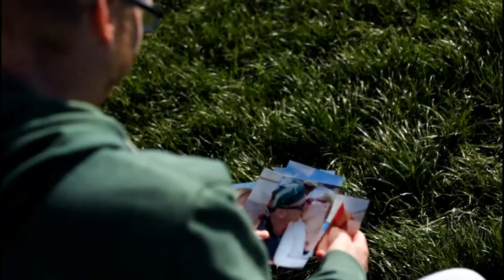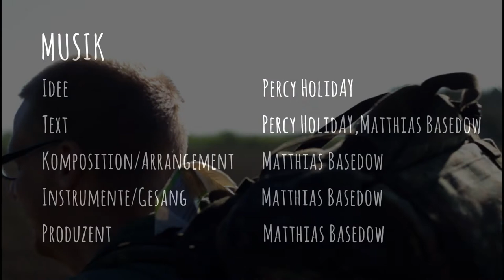Neuanfang - Percy Holiday ft. Matthias Basedow [Official Music Video]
Erhältlich auf allen Streaming- und Downloadportalen

..Spotifiy und viele mehr

Lyrics:
Ich frage mich nicht mehr, warum ist sie nicht hier, denn es ist gut so wie es ist.
Und auch wenn es mich, innerlich zerfrisst, wenn sie jetzt glücklicher ist, dann bin ich es auch.
Den Rucksack gepackt, ne lange Reise gehabt, jetzt bin ich wieder Zuhaus.
Ich hab mich selber verarscht, Probleme die ich hab, hab ich mir selber verpasst.
Ich will jetzt positiv denken, den Blick nach vorne lenken, ich trink trink erstmal n Tee.
Ich bin jetzt wieder allein, vielleicht soll es so sein, alles hat seinen Sinn.

Die Zeiten ändern sich und ich ändere mich mit und langsam merke ich,
Schmerzen überdauern nicht.
Ich denk jetzt andersrum auch wenn mein Herz daran zerbricht,
die Dunkelheit verblasst und durch die Fenster strömt jetzt Licht.

Die Leute reden auf mich ein, ich kann nicht ich selber sein, keiner hört richtig zu.
Es tut mir Leid und so weiter, ich kann sie nicht mehr hören diese Wörter, ich schalt mein Handy aus.
Nach vorne geht’s auch alleine, ich pumpe Blut in die Beine, ich hör ab jetzt auf mein Herz.
Ich versuche Stress zu vermeiden, ich will mich nicht mehr verkleiden, ich zieh ne grüne Jacke an. Und ich gehe meinen Weg, hab die Weichen gelegt, ich bin jetzt wieder auf Kurs.
Die Erkenntnis ist da, langsam wird es mir klar, jeder Tag ist ein Neuanfang.

Schmerzen überdauern nicht.

Ich gehe meinen Weg..Ich gehe meinen Weg

Schmerzen überdauern nicht.